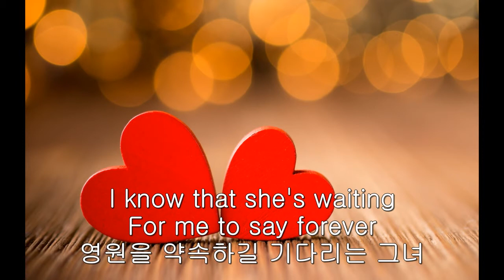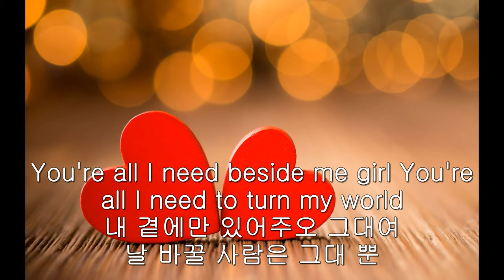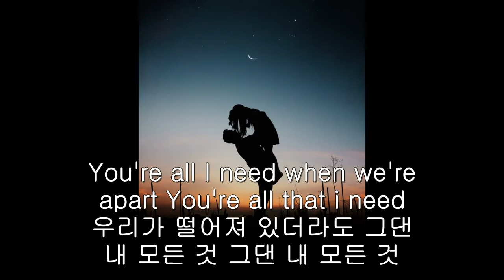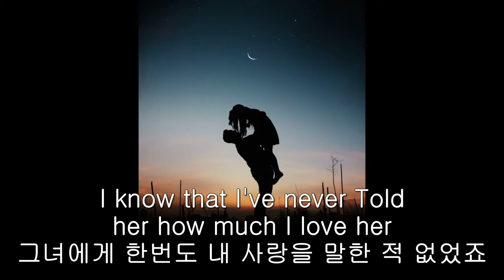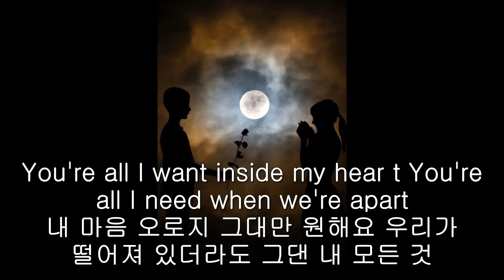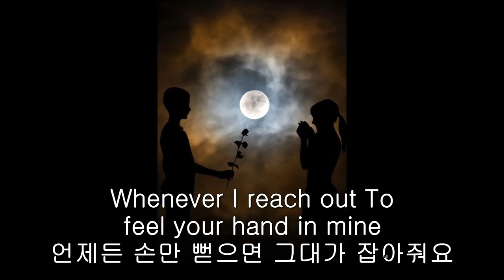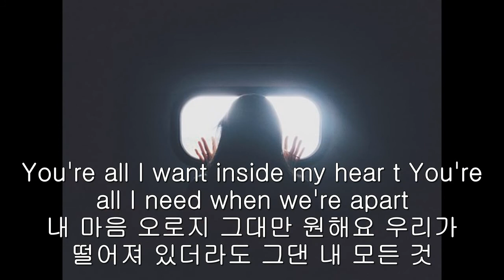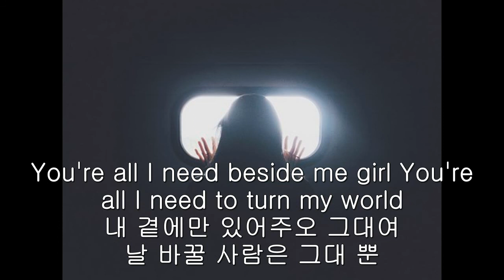White Lion You're All I Need 한글자막 KOR SUB LYRICS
즐겁게 감상하세유 :) 자율구독료 : 농협 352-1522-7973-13 이x일

즐겁게 감상하세유 :)

I know that she's waiting
For me to say forever
I know that I sometimes
Just don't know how to tell her
영원을 약속하길
기다리는 그녀

가끔 난 그녀에게
어떻게 말해야 할지 모를 때가 있어요

I want to hold and kiss her

Make her believe
'Cause she doesn't know
그녀를 안고 키스해 주고 싶어요
내 사랑을 그녀에게 주고 싶어요
내 사랑을 알지 못하는
그녀가 믿게 만들거에요

You're all I need beside me girl
You're all I need to turn my world

You're all I want inside my heart
그녀는 알지 못하죠
내 곁에만 있어주오 그대여
날 바꿀 사람은 그대 뿐
내 마음 오로지 그대만 원해요

You're all I need when we're apart

I know that she's always
There when I need her loving

I know that I've never
우리가 떨어져 있더라도 그댄 내 모든 것
그댄 내 모든 것

그녀의 사랑이 필요할때 그녀는 항상 곁에 있어줬죠

그녀에게 한번도 내 사랑을 말한 적 없었죠

Told her how much I love her

I see her face before me
I look in her eyes

Wondering why

내 앞에 그녀 얼굴을 보아요
그녀의 눈을 보아요
의문이 서려 있네요

Say, say that you'll be there

Whenever I reach out
To feel your hand in mine

말해줘요 언제나 그대 내곁에 있을거라고
언제든 손만 뻗으면
그대가 잡아줘요

Stay, stay within my heart

I'll know that you are there

내 맘에 머물러줘요
언제든 외로울 때도
언제나 그대 내 곁에

Is for you to believe

Is "you"

내 모든 것
내 믿는 것은 그대 뿐
내 모든 것

바로 그대에요